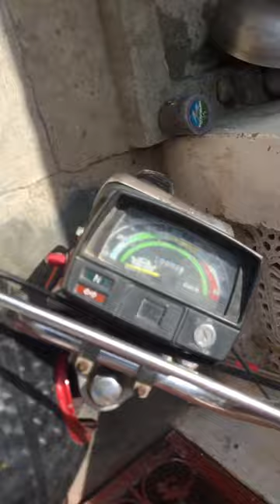new vlogs one night in dubai🤯|safiullah|safivlogs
new vlogs
new vloger
my first vlogs
first vlogs viral
sourab joshi vlogs
hit vlog in youtube
ducky bai vlogs
shahfaiz vlogs
youtuber vlogs